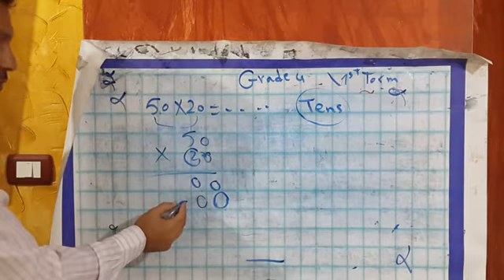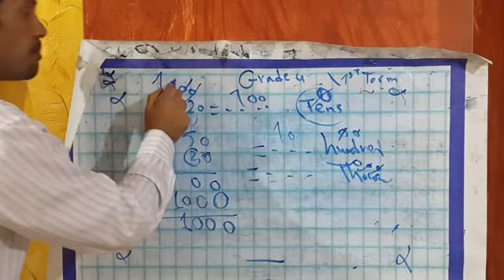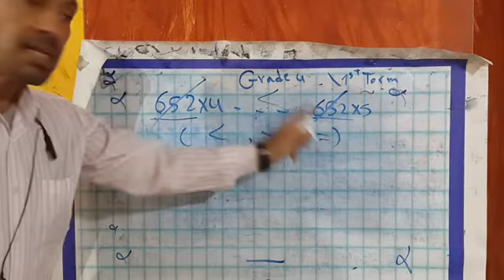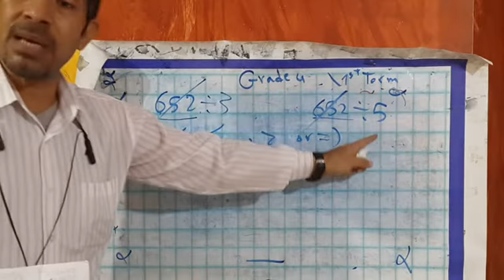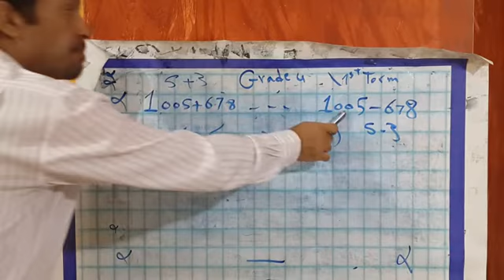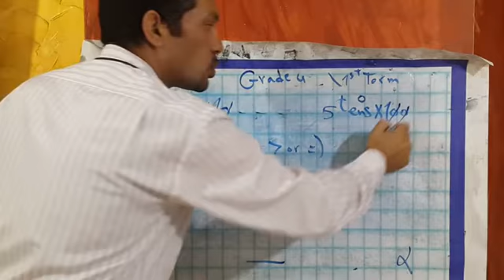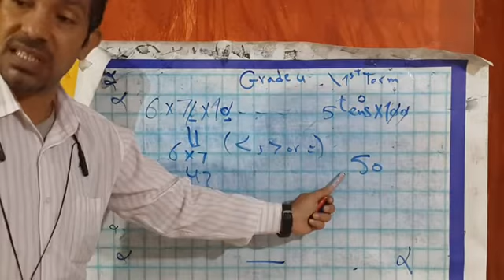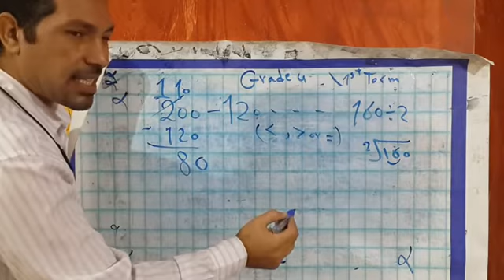Grade 4 -million - billion - value - place value - المليون والبليون او المليار 2020 القيمة المكانية